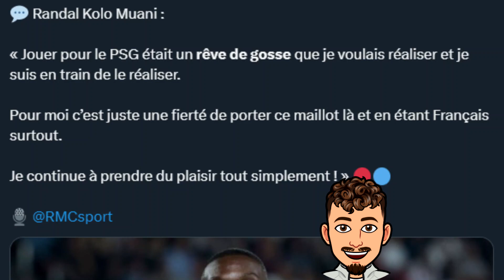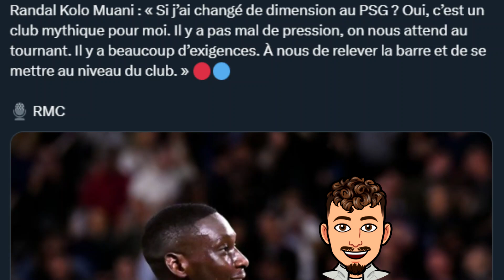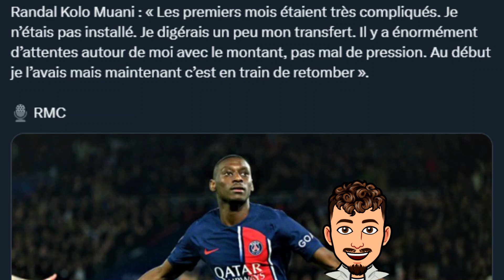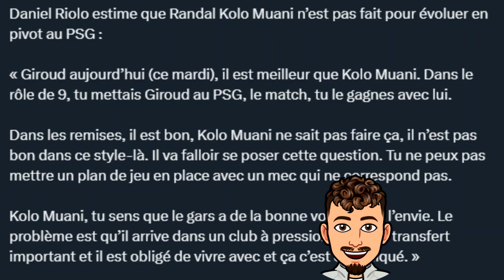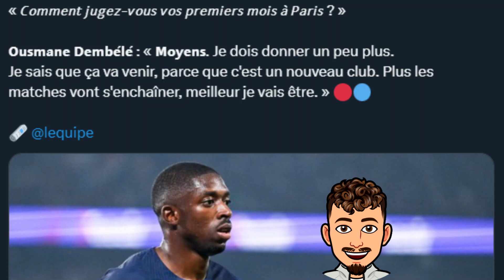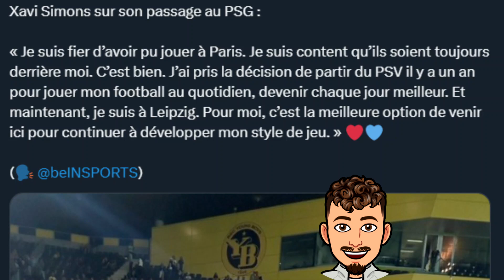Kolo Muani est-il le 9 qu'il faut au PSG ? Dembélé doit faire mieux ! Riolo charge Kolo Muani !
Dans cette vidéo on parle de l'actu PSG et notamment de Kolo Muani et Ousmane Dembélé qui sont souvent pointer du doigt par les critique on en parle dans cette vidéo !